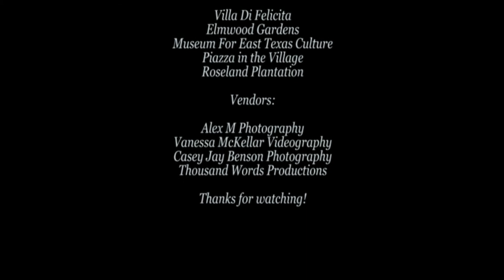2010 Casey Brown MC Demo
Video demonstration of Casey Brown at recent events.